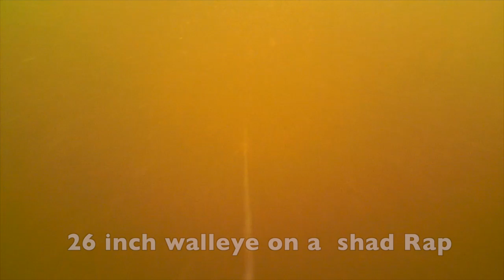Underwater Walleye Strikes Water Wolf (Trolling Rapala's)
Ever wonder what it looks like when the walleyes bite your crank bait. This is the video for you. It shows how walleyes react to slow trolling and fast trolling. We were trolling for walleyes using a 30 ft Tail dancer from Rapala and other Rapala crank baits. This was all shot at Elk Island Lodge on Gods Lake, Manitoba, Canada. Fishing for Walleye on Gods Lake can be incredible. Trolling and jigging work equally well but I prefer trolling.
Camera Used: Water Wolf HD v1.1